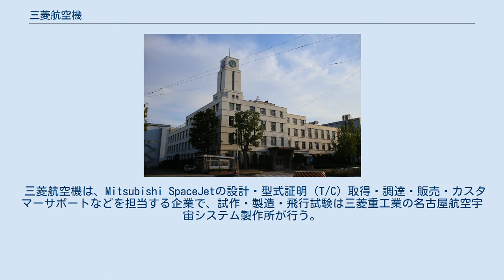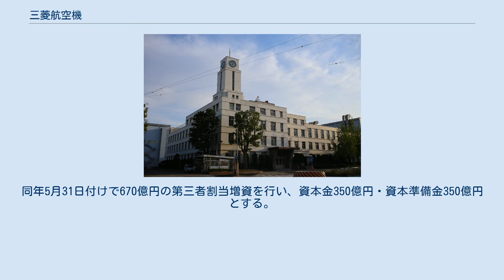三菱航空機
三菱航空機株式会社（みつびしこうくうき、英: Mitsubishi Aircraft Corporation）は、日本にある旅客機を開発、販売する会社。
小型旅客機「Mitsubishi SpaceJet」（三菱スペースジェット、旧称：MRJ〈三菱リージョナルジェット〉、2019年に改称）を開発・販売する目的で設立された、三菱重工業の子会社である。
 三菱航空機は、Mitsubishi SpaceJetの設計・型式証明（T/C）取得・調達・販売・カスタマーサポートなどを担当する企業で、試作・製造・飛行試験は三菱重工業の名古屋航空宇宙システム製作所が行う。
初代社長は三菱重工業取締役執行役員の戸田信雄。
設立時の従業員は約200人。
 移転前の本社が入居していた「時計台」（2015年5月） 2008年4月1日設立当初の資本金及び資本準備金は各15億円で、三菱重工業が全額出資した。
同年5月31日付けで670億円の第三者割当増資を行い、資本金350億円・資本準備金350億円とする。
MRJ事業の進展に伴い、2009年4月1日に再び第三者割当増資を行い、資本金500億円・資本準備金500億円（うち3分の2を重工が出資）となっていた。
 2018年10月31日現在